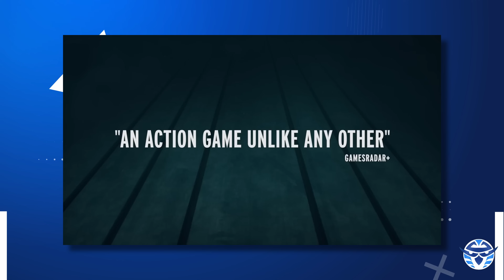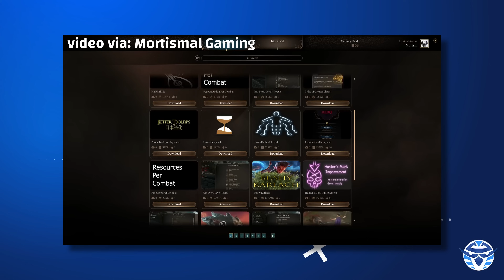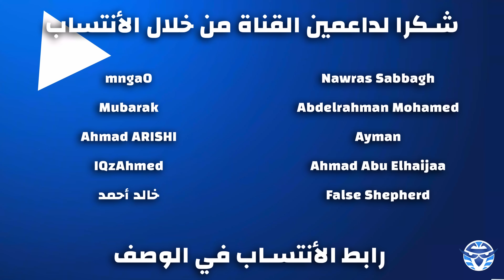البلاي ستيشن 5 برو ... و اخبار تانية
00:00 PlayStation 5 Pro
12:00 اشاعات تأجيل GTA 6
13:49 تصريحات شينجي ميكامي عن Dino Crisis
15:23 تصريحات شينجي ميكامي عن خروجه من Tango Gameworks
16:15 تعاون Remedy Games و Annapurna
18:16 استمرار تقديم محتويات لـDestiny 2
19:13 لعبة MMO جديدة لـ Destiny ؟
20:01 استعراض جديد لريميك MGS3
21:20 اول عرض لـ Graft
22:04 تراجع Larian عن وقف تحديثات Baldur's Gate 3
23:58 إضافات Astro Bot